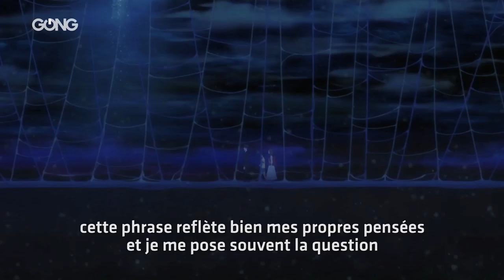[GONG] FOCUS : KEIICHI HARA - WONDERLAND : LE ROYAUME SANS PLUIE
Rencontre avec le réalisateur Keiichi Hara, à l'occasion de la sortie du film d'animation : Wonderland - le royaume sans pluie.